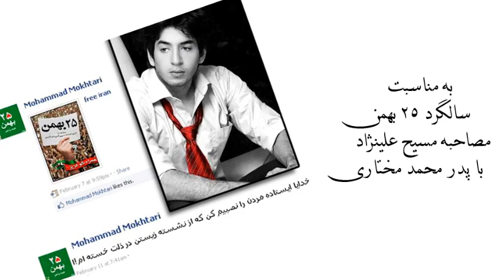Masih Alinejad Interview with Martyr Mohammad Mokhtari Father, 31 Jan 2012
پدر شهید مختاری: اگر محمد زنده بود باز هم به راهپیمایی سبزها می رفت
پدر مختاری در آستانه سالگرد کشته شدن فرزندش در راهپیمایی اعتراضی ۲۵ بهمن می گوید: می خواستند محمد را بسیجی معرفی کنند اما محمد پیش از مرگ خودش را معرفی کرده بود و آنها نمی دانستند اگر محمد را بسیجی معرفی کنند جواب نوشته های فیسبوکی اش را چه بدهند پس از گذشت یک سال اسماعیل مختاری پدر محمد مختاری در گفتگو با سرخ سبز در توضیح آنچه در روز تشییع جنازه بر این آنها گذشته است می گوید برخی از زنان که برای خانواده ی ایشان هم ناشناس بوده اند با حضور در مراسم تشیع جنازه در مقابل دوربین ها نقش مادر محمد مختاری را بازی کرده و شعارهایی را سر می دادند که در آن شرایط باعث رنجش این خانواده نیز شده بودند. مراسم تشییع جنازه محمد مختاری، یکی از کشته شدگان ۲۵ بهمن آن زمان وقتی توسط هواداران دولتی برگزار شده بود، مخالفان دولت آن را به "شهید دزدی" تعبیر کرده بودند. اینک پدر محمد مختاری که به گفته ی خودش هنوز نمی داند که به خانواده ی وی اجازه برای برگزاری مراسم سالگرد را می دهند یا نه، پرده از تلاش هایی که یک سال قبل برای بسیجی معرفی شدنِ محمد مختاری صورت گرفته بود بر می دارد و می گوید شبی که محمد جان باخت، ساعت دو نیم بعد از نیمه شب به منزل آنها مراجعه کردند و از آنان خواستند تا عکسی از محمد را در اختارشان قرار دهند که او را پیش از روز تشییع جنازه به عنوان بسیجی معرفی کنند. در آستانه سالگردِ کشته شدنِ محمد مختاری در راهپیمایی اعتراضی ۲۵ بهمن ۸۸، با پدر وی «اسماعیل مختاری» در مورد برخی از جزییات آنچه در زمان جان باختن و به خاک سپردن این جوان و همچنین آنچه در این یک سال بر آنها گذشته است